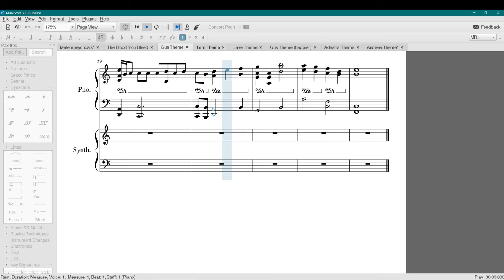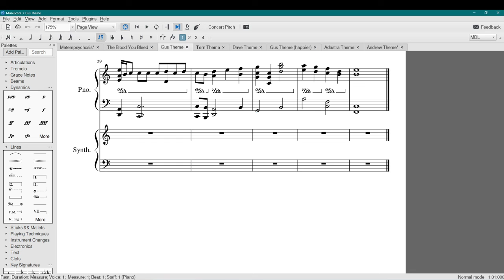Gus Theme (Original)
The theme for the character Gus in the game.